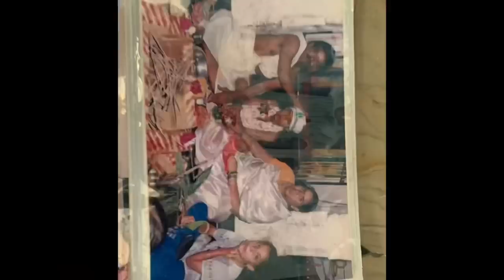DIML/ Being a Brahmin girl,my experiences& traditions/ మా నాన్న profession?Chutney podi 😋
Hello
Namasthe
Through this video I have shared few things where every family traditions are different and unique and I have shared how and what is our restrictions and rules which we have to follow .This is just an information about my life style and and how I lived (living)
Not degrading any one personally and intentionally

Lipstick shades
Rimmel London-05 Rossetto matte
Rimmel London satin-rossetto liquid
LoreL Paris 703 matte moiselle pink